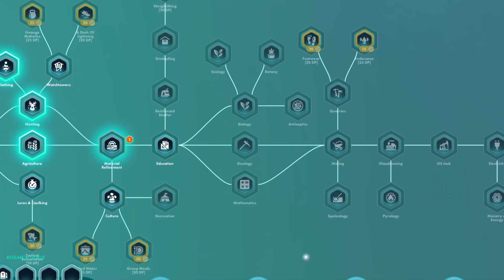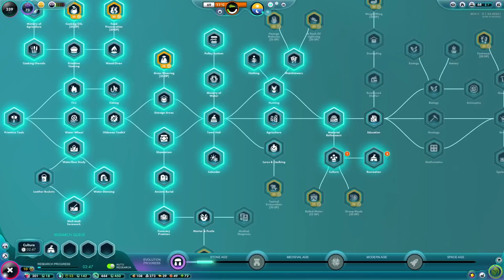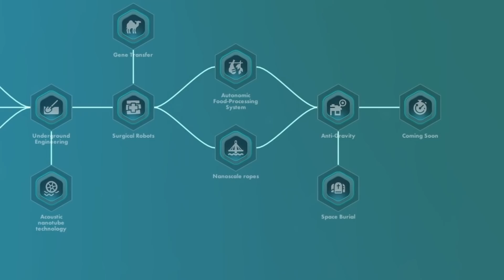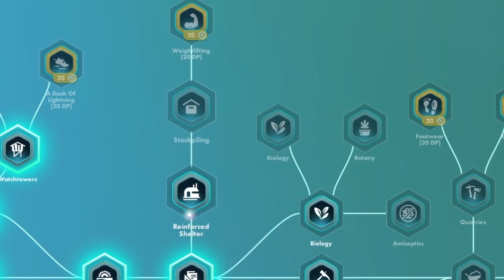I Stole UFO Technology in The Universim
Welcome back to the beautiful world of Universim in Blitztopia land! The cavemen are about to be brought into the future, and our friendly aliens might be the cause!

ABOUT & GAMEPLAY: THE UNIVERSIM
Your time is coming. Guide a fledgling civilization through the obstacles of life. From humble beginnings, watch as they evolve and advance throughout the ages under your wing. Influence their decisions and punish the unfaithful with a wide range of godly abilities. Interact with objects, create disasters, and launch clueless creatures into orbit. This is your world, and nothing can stop you from having fun.